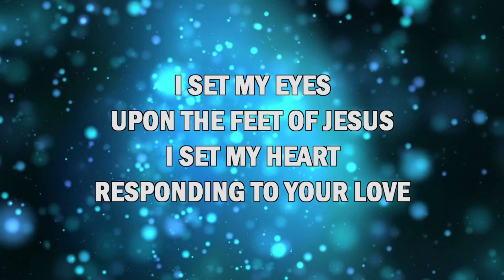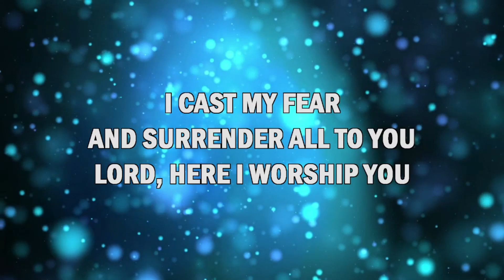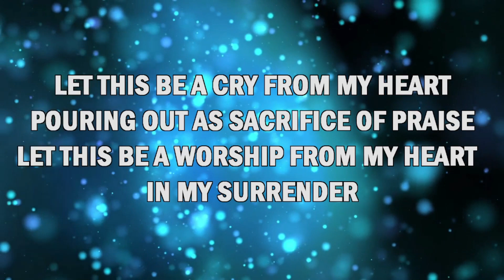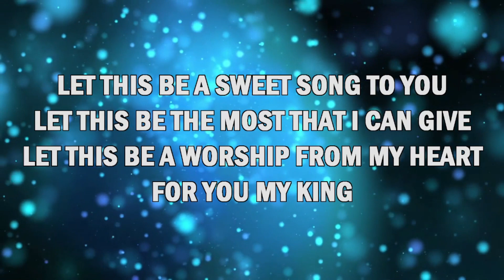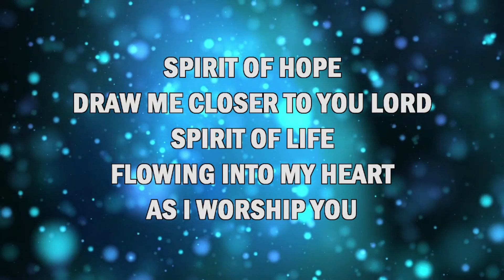Spirit of Hope (Symphony Worship) - ABCF Lyric Cover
Spirit of Hope
Original music by Symphony Worship
Lyric Cover by ABCF Worship Team